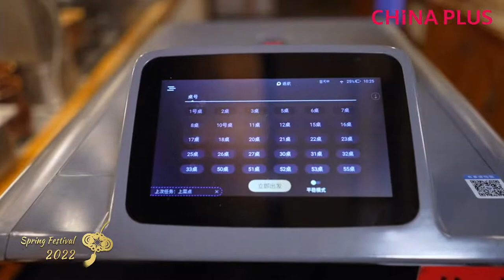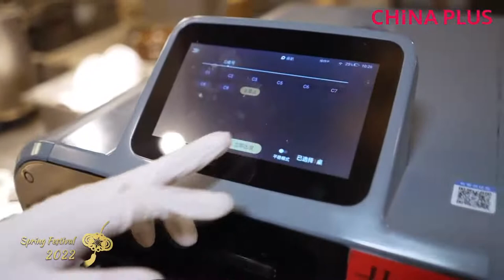Inclusive Chinese cuisines on the Olympics menu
Dim Sum, glutinous rice balls, dumplings, and stir-fried vegetables! Follow this livestream as we discover what dishes are on the canteen menu for athletes at the upcoming Beijing2022 Winter Olympic Games. Let’s sample these characteristic yet inclusive cuisines that are designed to meet diversified tastes.